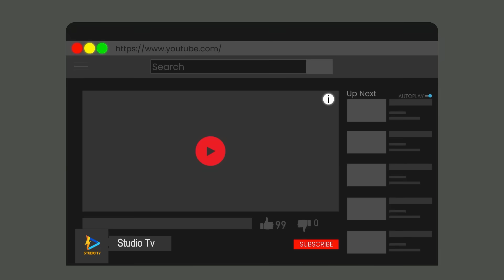চাকরানী বউ থেকে অফিসার বউ । জীবন মুখী ফিল্ম | অনুধাবন । অথৈ । রুবেল হাওলাদার Othoi Natok অথৈ এর নাটক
Title: চাকরানী বউ থেকে অফিসার বউ । জীবন মুখী ফিল্ম | অনুধাবন । অথৈ । রুবেল হাওলাদার Othoi Natok অথৈ এর নাটক । উর্মি | বেলি

Othoi natok is most popular in bangladeshi natok and bangla natok.
অথৈ এর নাটক সবচেয়ে জনপ্রিয় বাংলা নাটক ও নতুন নাটক।
bimu author natok is most viewed in bimu subah and othoi natok 2021 new short film with natok new 2021 from regular viewers.

You can enjoy women natok and bimu natok  or othoi er natok in youtube.
Author music bangla tv and sotma / satma othoi short film new notun natok is most likable from nahin tv.

অথৈ শর্ট ফিল্ম এর মাধ্যমে তার কর্মজীবন শুরু করেন। তারপর অথৈ নাটক এ অভিনয় করতে থাকেন এবং জনপ্রিয় হয়ে ওঠে অথৈ এর শর্ট ফিল্ম ও অথৈ এর নতুন নাটক। অথৈ শর্ট ফিল্ম এর মাধ্যমে বাংলা শর্ট ফিল্ম জগতে আগমন করেন। অথৈ নাটক এ তিনি অভিনয় করেন। অথৈ নতুন শর্ট ফিল্ম এ গানও ছিল। অথৈ এর শুটিং ও অথৈ টিকটক অভিনয় করে জনপ্রিয়তা পান। অথৈ নতুন নাটক ছিল তার সবচেয়ে বড় মাপের অথৈ নাটক 2021 এর কাজ। অথৈ এর নাটক ২০২১ এ বেশি অভিনয় করেছেন। বর্তমানে তিনি নয়া দামান, মোল্লা বাড়ির চার বউ জীবন মুখী ফিল্ম ও অথৈর অনুধাবন শর্ট ফিল্ম 2021 এ বেশি দেখা যায়।অথৈ নাটক ইদানীং বাংলা নাটকেও কাজ করছেন।

বিমুর নাটক এ অভিনয় করতে থাকেন এবং জনপ্রিয় হয়ে ওঠে বিমু শোভা নাটক এর শর্ট ফিল্ম ও বিমুর নতুন নাটক। বিমু সুবা ফিল্ম এর মাধ্যমে বাংলা শর্ট ফিল্ম জগতে আগমন করেন। বিমু শোভা নতুন নাটক এ অভিনয় করেন। শোভা বিমু ও শোভা বিমুর নাটক জনপ্রিয়তা পাই। শোভার নাটক ও শোভা আর বিমুর নাটক ২০২১ এ বেশি অভিনয় করেছেন।

অথৈ কে বর্তমানে নাগিন বউ, নাগিন সতীন ও জীবন মুখী শর্টফিল্ম কিংবা অনুধাবন শর্ট ফিল্ম 2021 এ বেশি দেখা যায়।

Othoi started his career through short films. Othoi then started acting in othoi natok and othoi bangla natok short films and othoi tiktok became popular. Othoi entered the world of othoi short film new through short films. She acted in othoi er new natok. There was also a song in the new short film. Othoi gained popularity by shooting and performing Othoi Tiktak.

Bimu continued to act in dramas and became popular in bimu new short film and bimu subah natok. Bimu Suba entered the world of Bengali short films through bimu shobha natok.
Bimu subah acted in the new drama. Shobha Bimu dramas gained popularity.

Nagin Bou and Nagin Sotin have acted more in 2021.
Othoi is currently seen in music bangla tv, nahin tv and 2021 new short film.

Toma is most popular in toma natok.
তমা নাটক সবচেয়ে জনপ্রিয় বাংলা নাটক ও নতুন নাটক।
Toma natok is most viewed in toma and othoi natok 2021 new short film with KS Toma from regular viewers.

You can enjoy nishat rahman natok and rana payel natok or rana nilima natok in youtube.
ks toma and nishat rahman short film is most likable from toma movie.

তমা শর্ট ফিল্ম এর মাধ্যমে তার কর্মজীবন শুরু করেন। তারপর তমা নাটক এ অভিনয় করতে থাকেন এবং জনপ্রিয় হয়ে ওঠে তমার শর্ট ফিল্ম ও অথৈ এর নতুন নাটক। রানা এবং উর্মি জুটি ফিল্ম এর মাধ্যমে বাংলা শর্ট ফিল্ম জগতে আগমন করেন। রানা পায়েল জুটি অভিনয় করেন। দিহান নতুন শর্ট ফিল্ম এ গানও ছিল। দিহান এর শুটিং ও দিহান টিকটক অভিনয় করে জনপ্রিয়তা পান। দিহান নতুন নাটক ছিল সবচেয়ে বড় মাপের নাটক 2021 এর কাজ। দিহানের নাটক ২০২১ এ বেশি অভিনয় করেছেন। বর্তমানে তিনি পিশাচ দিহান, মোল্লা বাড়ির চার বউ জীবন মুখী ফিল্ম ও অথৈর অনুধাবন শর্ট ফিল্ম 2021 এ বেশি দেখা যায়। বেলী ইদানীং বাংলা নাটকেও কাজ করছেন।

বেলির নাটক এ অভিনয় করতে থাকেন এবং জনপ্রিয় হয়ে ওঠে রানা পায়েল জুটি নাটক এর শর্ট ফিল্ম ও রানা এবং উর্মি জুটি নতুন নাটক। রানা পায়েল জুটি ফিল্ম এর মাধ্যমে বাংলা শর্ট ফিল্ম জগতে আগমন করেন। রানা পায়েল জুটি নতুন নাটক এ অভিনয় করেন। রানা পায়েল জুটি ও জীবন মাহমুদ নাটক জনপ্রিয়তা পাই। তমা ও দিহান আর রানা নাটক এ বেশি অভিনয় করেছেন। অথৈ সাথে নিশাত রহমান এখন নাটক করছেন।

Nishat Rahman started his career through short films with hridoy ahmed shanto. Nishat Rahman then started acting in hridoy ahmed shanto new video and hridoy ahmed shanto new natok and nishat rahman became popular. Rana Payel entered the world of short film new through rana payel short films. Nilima acted in rana nilima natok. rana nilima gained popularity by shooting and performing rana new natok.

Nishat rahman continued to act in dramas and became popular in hridoy ahmed shanto new short film and hridoy ahmed shanto natok. KS Toma entered the world of Bengali short films through rana new natok.
Rana acted in the new drama. Toma dramas gained popularity.

Cast : othoi, Rubel, kobita, Eva, Urmi, Nishat Rahman, Nilima, Beli, Shakil
Director: Rubel Hawladar (রুবেল হাওলাদার)